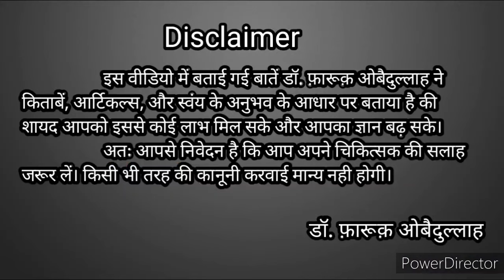HAMMER OF THOR Capsules Uses Hindi। Love वाले Capsule का सच। Dr. Farooq Obaidullah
Dear Friends Hammer of Thor capsules use karna sahi h ya nahi ya iski jagah pr hum kya use kare sex Problems ko sahi Karne k liye ye btaya h video me🙏💐🙏

Buy On Amazon 👇

 Ashwgandha Capsules

Shilajeet Capsules

Safed Musli Capsules

I Am Dr. Farooq Obaidullah Unani Physician, Hijama (Cupping)Therapist, Health & Fitness Coach. I Believe That Herbs Are Our First Medicine And Workout Is Our Lifeline.

Means...

 🌿HERBS FOR HEALTH 🏋️ WORKOUT FOR FITNESS👍🏻

My Gadgets With Buy Link👇

Camera Cannon 200D Mark 2

Ring Light DRL18H

                        Or
DM Me❤️ Instagram I'd